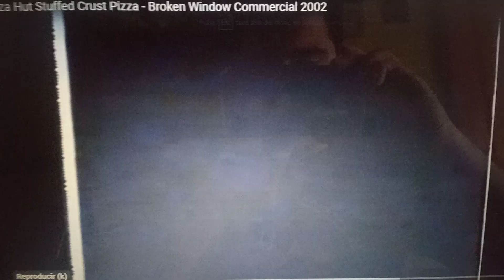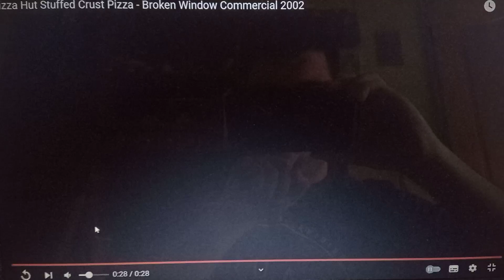retro commercial vol 100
Taken from attack on titan season 2 episode 4